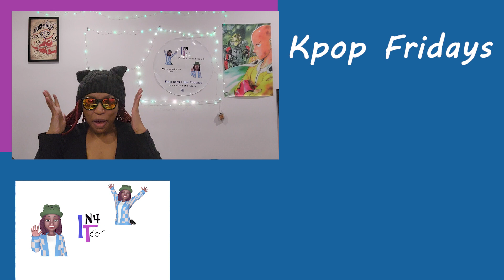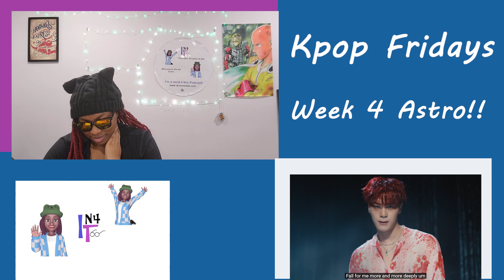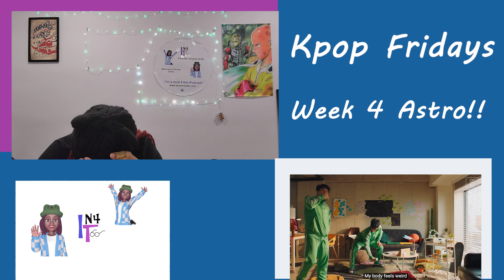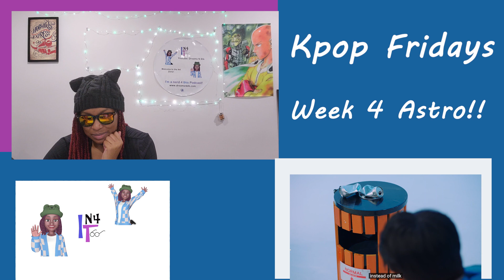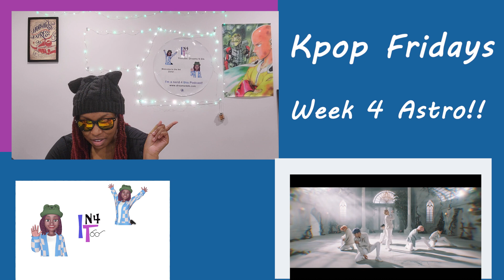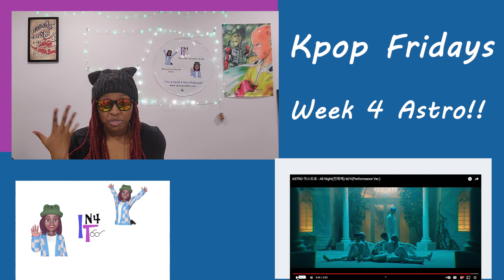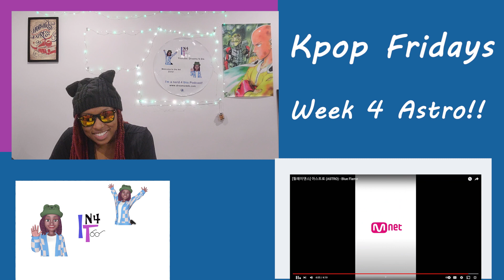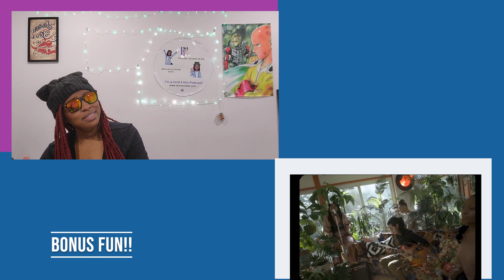Kpop Fridays Week 4: FIRST TIME REACTING TO ASTRO 아스트로 -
Join me every Friday as I learn about a new Kpop group. Every four weeks, I will explore one group to get to know their personalities, songs and to see if anyone can cause an upset to my top 5 kpop groups. This is week 4 and the final week of Astro!! Buckle up! This is a fun one!!

BE HAPPY! BE HEALTHY! BE SAFE!